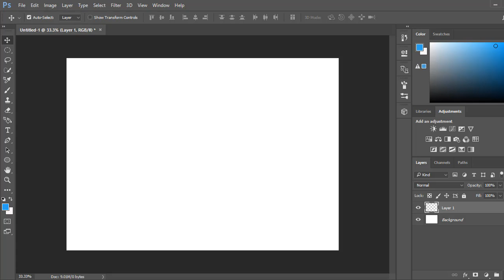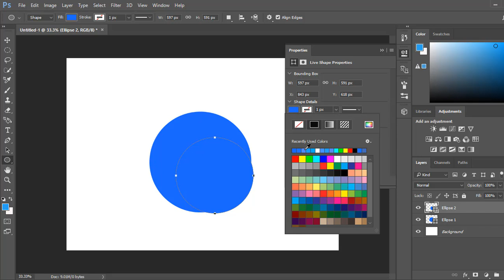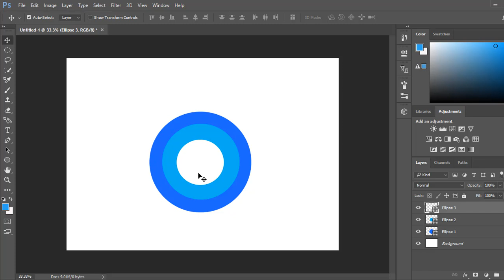Depcrate Company logo How to make a i con Simply tutorial 2019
Simpley this tutorial is how to create a logo for your Company.